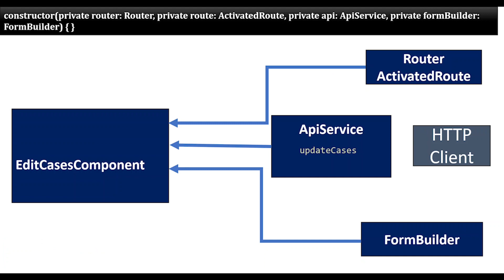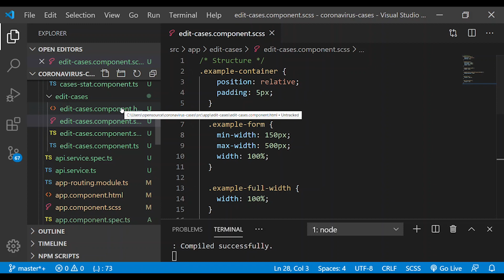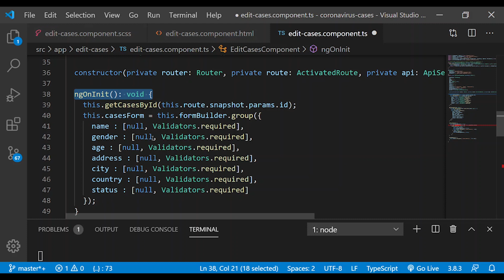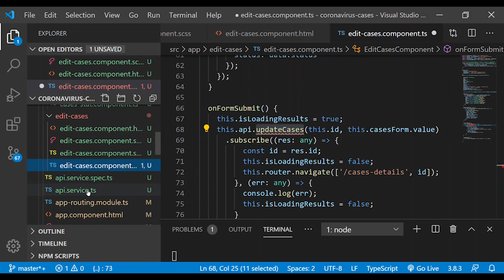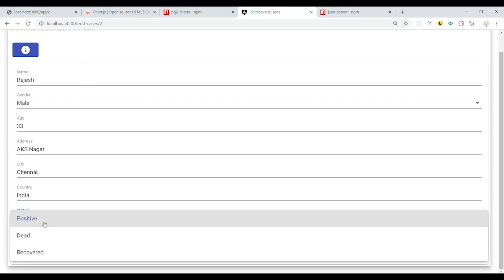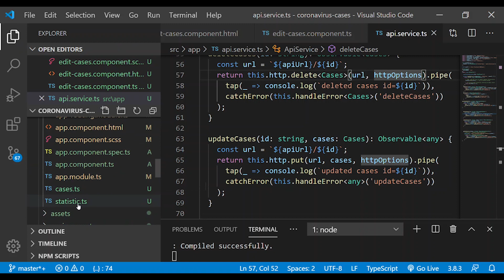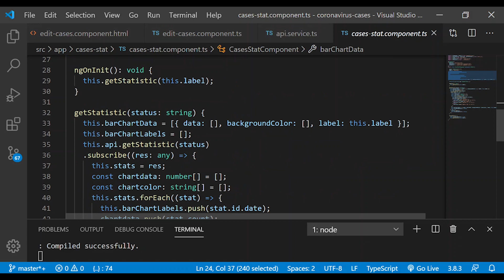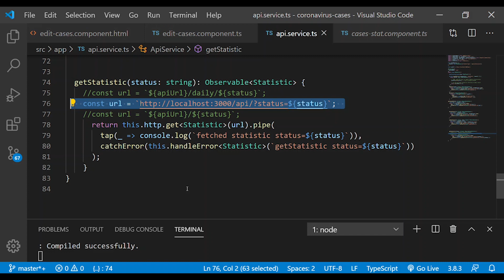Angular Coronavirus App In Tamil | Day - 6 | Angular Tamil Tutorial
Angular Coronavirus App Day - 5

Angular Coronavirus App Day - 4

Angular Coronavirus App Day - 3

Angular Coronavirus App Day - 2

Angular Coronavirus App Day - 1